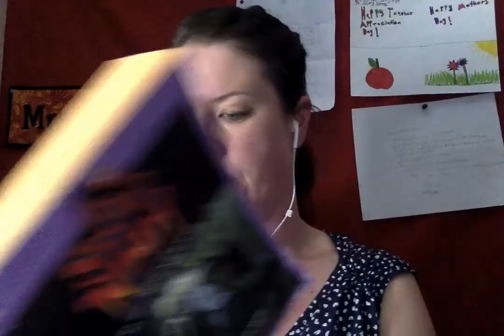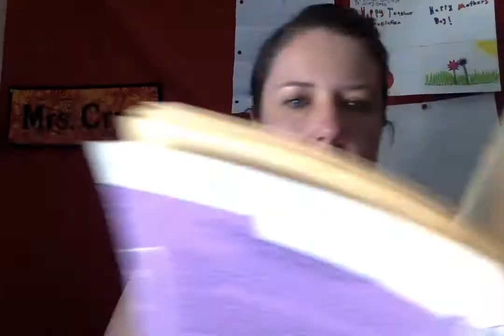Ch 27 SON